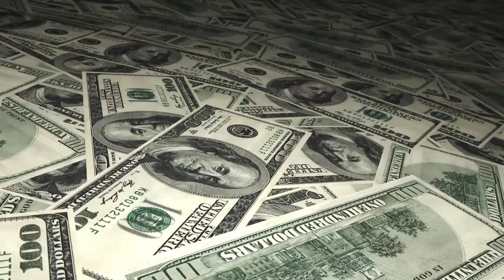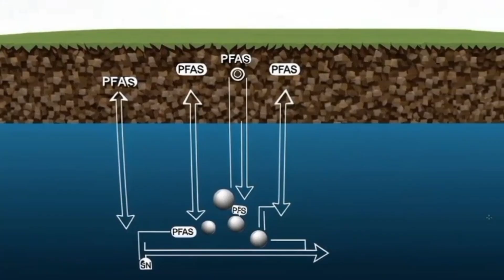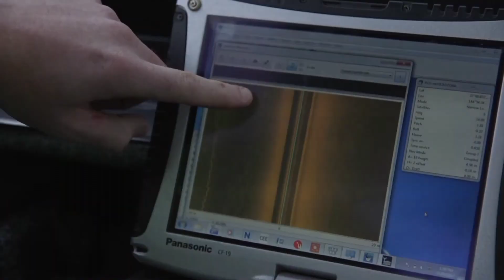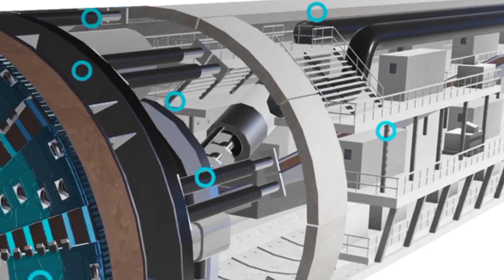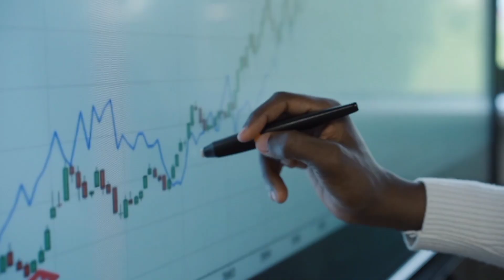Australia Spent $10B To Rescue Melbourne. Then This Happened...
Explore the story of Melbourne's Westgate Tunnel, a massive megaprojects aimed to ease traffic. The project faced unexpected challenges with soil contamination, requiring extensive engineering and construction efforts to proceed.